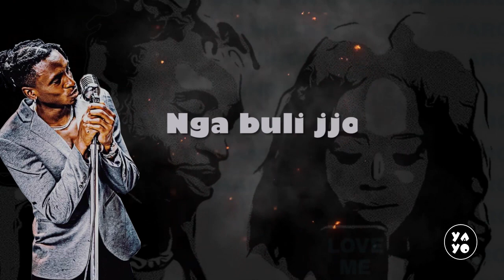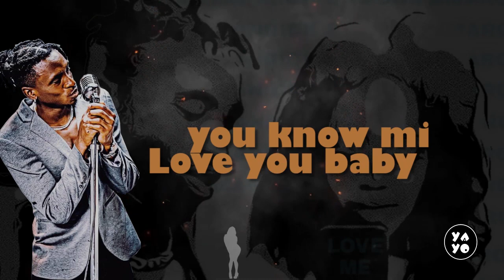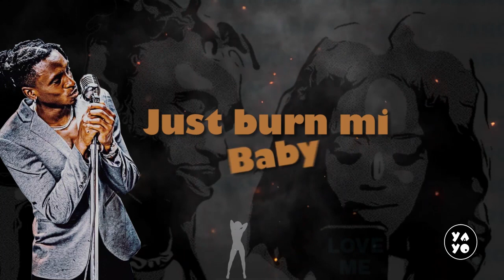LOVE ME - CHWEZIMADEIT PASHA AMARO & RICKMAN MANRICK (Lyric video)